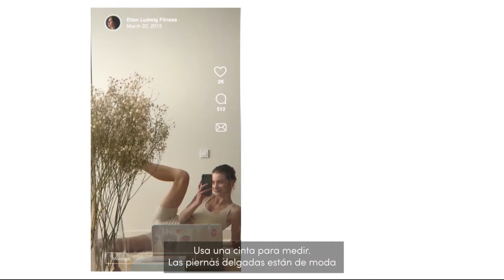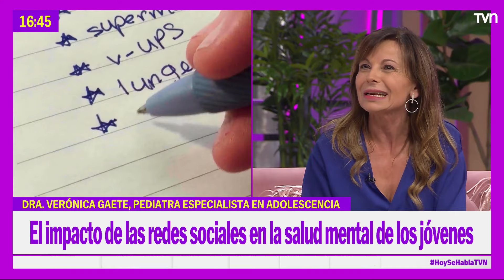Dove y su proyecto para el autoestima tras impacto de las redes sociales | Hoy se habla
Las redes sociales están dañando la salud mental de 1 cada 2 niños, motivo por el cual Dove ha iniciado una misión para construir/desarrollar la confianza de 250 millones de niñas.